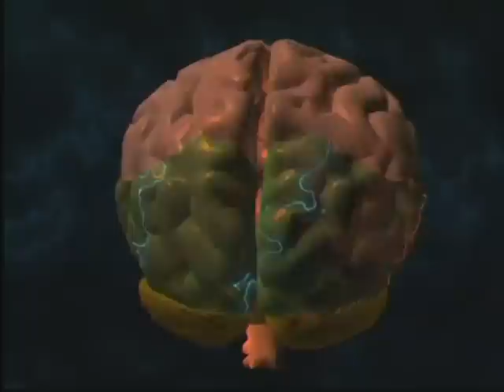RECONSTRUCTING MEMORIES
A clip on how memories, rather than played back like a video tape, are reconstructed.